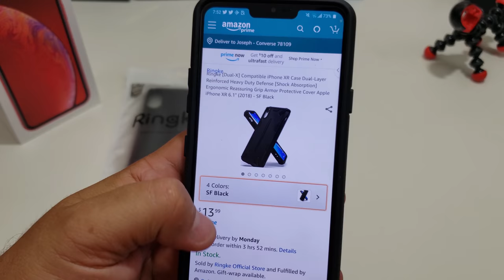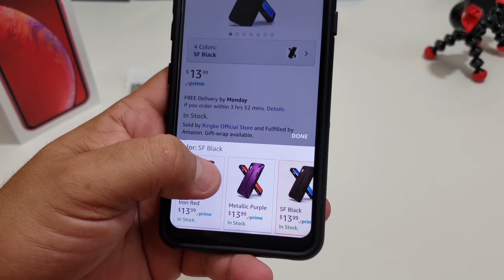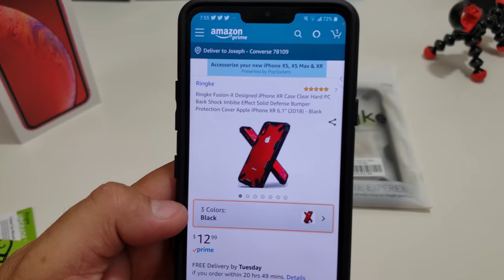iPhone XR Ringke Dual X and Fusion X Case Review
If you are looking for cases for you iPhone XR check out these 2 cases from Ringke.

Ringke Dual X Case
Ringke Fusion X Case

Ringke Dual X
Modern Intelligent Design: Ringke's new and original design incorporates an X-shape scheme along with the dazzling dual color arrangement to be both protective and attractive. The inner TPU holds a three-pronged heat dispensing pattern to keep your device from overheating while the case is in use.
Dual Layer: Hard exterior PC layer joins with softer TPU layer to combine the perfect defensive hard case. PC + TPU combination provides double protection against drop damage, minor impact, bumps, and scratches along with the Shock Absorbent Technology. Offers MIL-STD 810G - 516.6 Certified Military Grade Drop Protection in a slim and sleek profile.
Secure Grip: Maximize functionality of your device with Anti-Slip sides with comfort grip and precise tapered cutouts for easy access to all necessary ports and buttons. Enjoy stylish comfort with Touch Active Technology allowing for a more natural feel when pushing the volume and power buttons.
Built-in Lanyard Hole - Secure your device with a specialized QuikCatch built-in lanyard hole to attach wrist straps or neck straps for your convenience. Protect before it drops and have a peace of mind with the extra layer of defense against accidental drops.
Original Ringke Design: United States Patent and Trademark Office (USPTO) patent applied. Please be aware of similar products that are not an authentic Ringke product. All Ringke originals have our logo imprinted on the product.

Ringke Fusion X:
Instant compatibility with Qi Wireless Charging eliminates the hassle of removing the case for Apple iPhone Xs Max. Impact resistant back bumper is designed for tough shock absorption and aids against accidental drops, bumps, and scratches for improved protection.
Anti-Cling Dot Matrix technology prevents watermark or rainbow effect on the back of device leaving a clear view at all times. Microdot does not alter the appearance of the original look, yet the performance has increased as your device will no longer cling on to the case. (Please remove case protective films from both sides (inside and outside) before use.)
Features tough MIL-STD 810G - 516.6 Certified Military Grade Drop Protection with reinforced inner and outer corner barriers specially crafted to protect from both sides against falls or drops while keeping a slim and sleek profile. Plus, secure your device with a specialized QuikCatch built-in lanyard hole to attach wrist straps or neck straps for your convenience.
Safeguard the screen confidently when face down with precise tailored lip designed to lift the display safely away from flat surfaces. Accurate cutouts allow easy access to necessary ports and detailed button covers with responsive clicks in an impeccable perfect fit.
Original Ringke Design - United States Patent and Trademark Office (USPTO) patent applied. Please be aware of similar products that are not authentic Ringke product. All Ringke originals have our logo imprinted on the product.